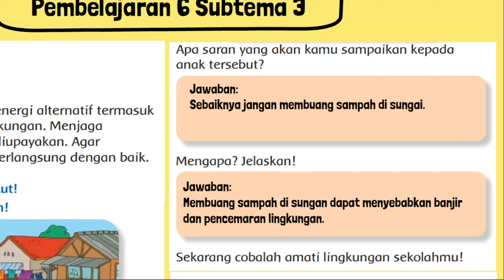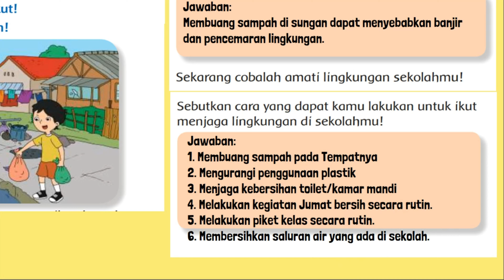Perhatikan Gambar Berikut Apa Saran yang Akan Kamu Sampaikan Kepada Anak Tersebut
Perhatikan gambar berikut! Berikan saran dan alasan!
Apa saran yang akan kamu sampaikan kepada anak tersebut? Mengapa? Jelaskan!
Sekarang cobalah amati lingkungan sekolahmu!